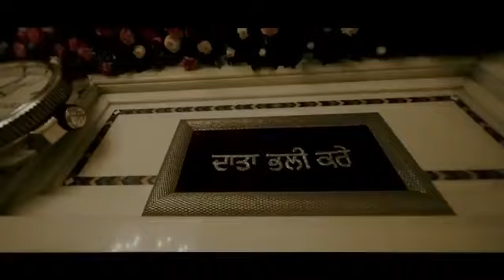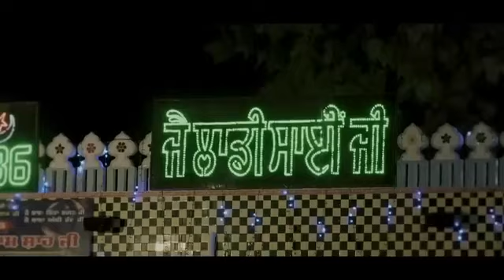jai sai ji # nakodar and please like share and comment and subscribe ❤️❤️❤️❤️❤️